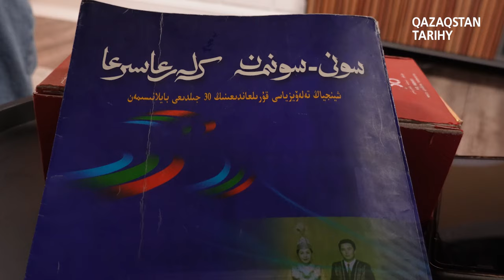Қ.Ілиясұлы: Қытайдағы қазақ телеарна ұлт руханиятына зор үлес қосты